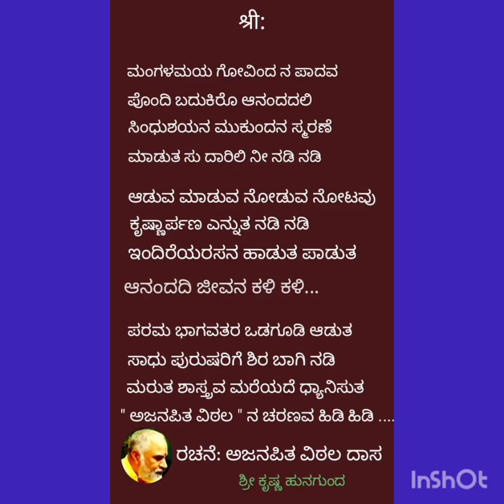ಮಂಗಳ ಮಯ ಗೋವಿಂದನ.... ರಚನೆ: ಅಜನ ಪಿತ ವಿಠಲದಾಸರು ಗಾಯನಃ ಶ್ರೀಮತಿ ಅಮೂಲ್ಯ ನಿಂಬರಗಿ